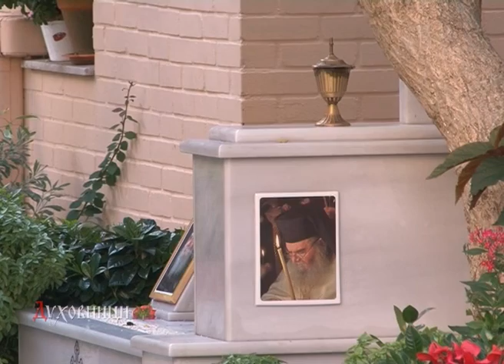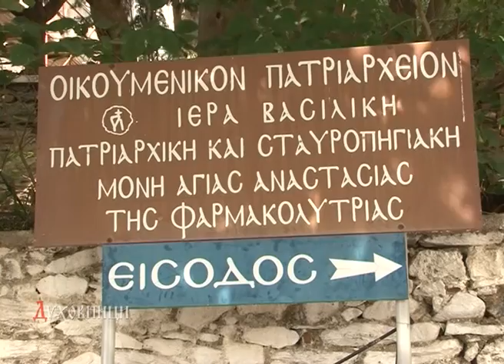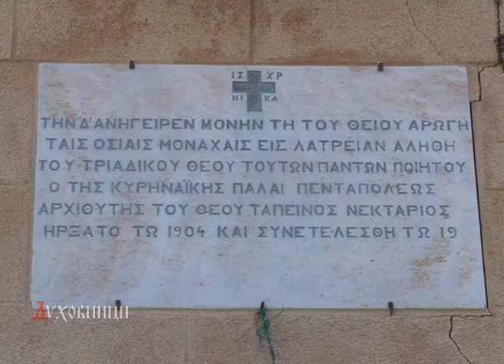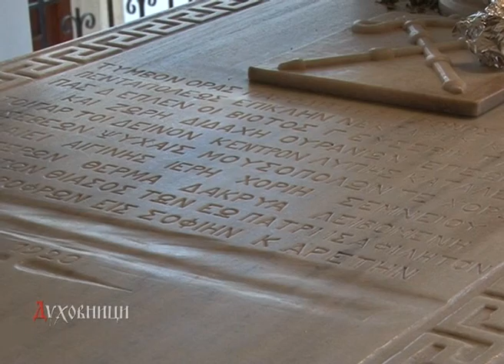Грчка - 02. део